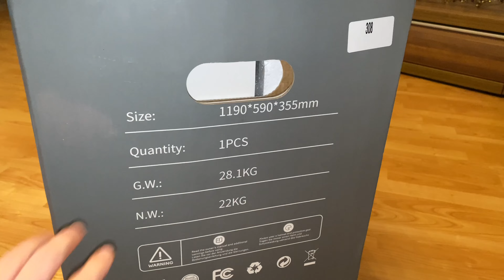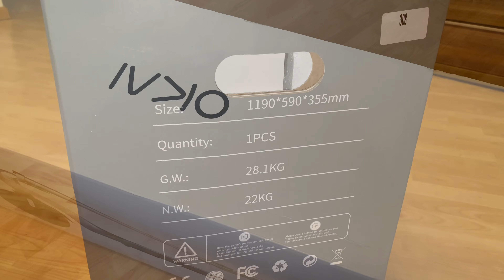⚡️E Scooter Okai ES500 - Grover Rush - flic Scooter - Cityblitz Tiger - SXT Tito Unboxing 🛴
Okai ES500 baugleich mit: Grover Rush, flic Scooter, Cityblitz Tiger, SXT Tito

⚡️SXT Tito:

🛴Ninebot Max G30D ll:

🔊Scooter Hupe: